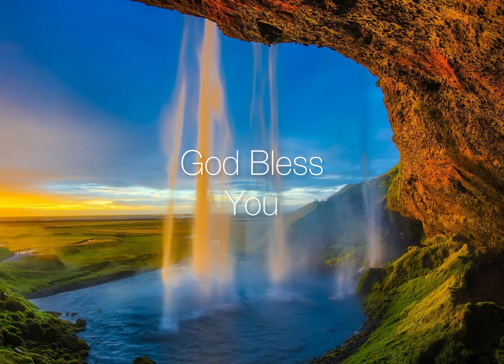Weekly Devotional | August 21, 2024 |The Apostle Peter| Sis Julemay Williams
From the Series "When God Writes Your Story" for the month of August